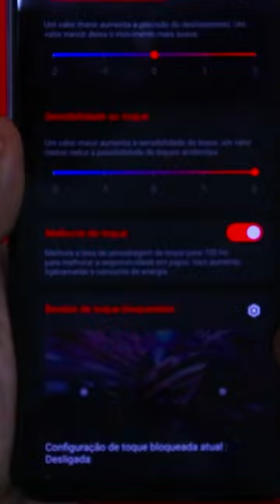🤫 VANTAGEM COMPETITIVA NA TELA DO ROG PHONE 6